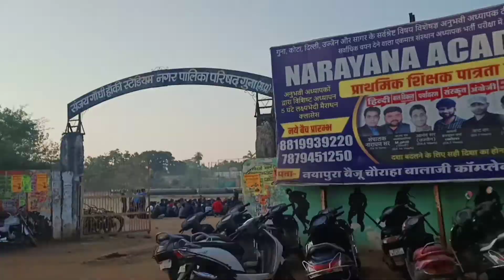Sanjay stadium Guna